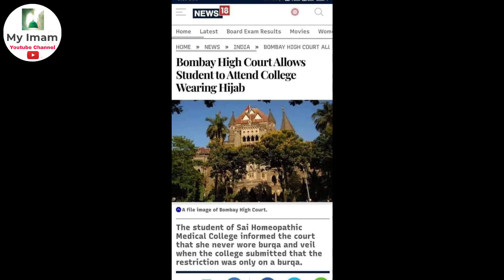March 21, 2022